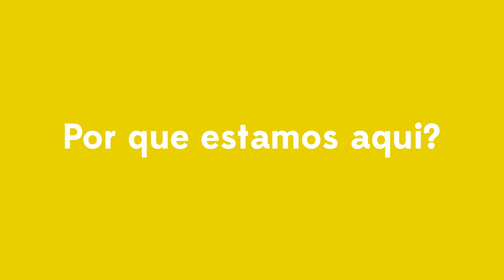APRESENTANDO O CANAL | Elefante Literário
Compre qualquer livro desejado na Amazon através do nosso s2

Se quiser compartilhar amor com o Elefante:

Elefante Literário
Caixa Postal 1503
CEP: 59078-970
Natal/RN